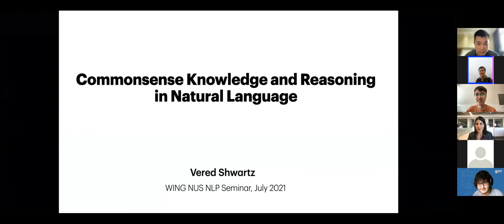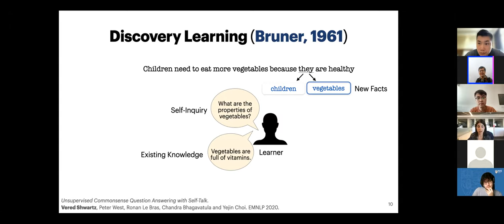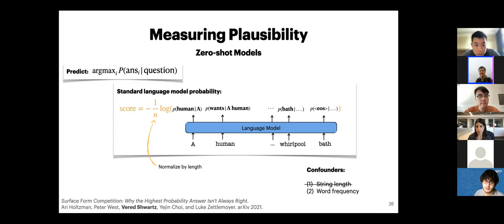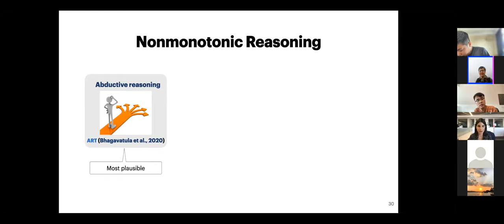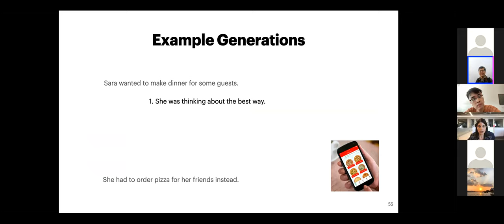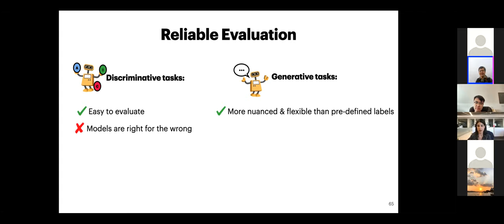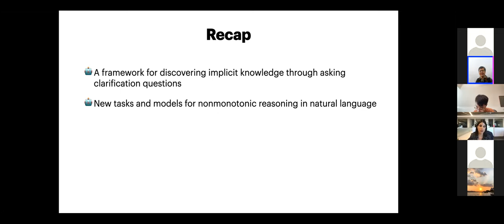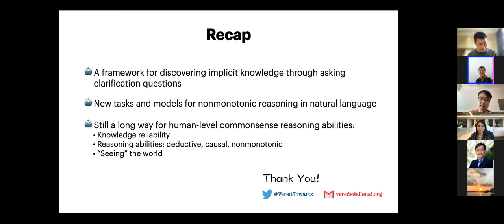Commonsense Knowledge and Reasoning in Natural Language / Vered Shwartz (AI2 & UW)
Commonsense Knowledge and Reasoning in Natural Language

Abstract: Natural language understanding models are trained on a sample of the real-world situations they may encounter. Commonsense and world knowledge, language, and reasoning skills can help them address unknown situations sensibly. In this talk I will discuss two lines of work, addressing knowledge and reasoning respectively. I will first present a method for discovering relevant knowledge which is unstated but may be required for solving a particular problem, through a process of asking information seeking questions. I will then discuss nonmonotonic reasoning in natural language, a core human reasoning ability that has been studied in classical AI but mostly overlooked in modern NLP. I will talk about several recent papers addressing abductive reasoning (reasoning about plausible explanations), counterfactual reasoning (what if?) and defeasible reasoning (updating beliefs given additional information). Finally, I will discuss open problems and future directions in building NLP models with commonsense reasoning abilities.

Bio: Vered Shwartz is a postdoctoral researcher at the Allen Institute for AI (AI2) and the University of Washington. She will join the Department of Computer Science at the University of British Columbia as an Assistant Professor in fall 2021. Previously, Vered completed her PhD in Computer Science from Bar-Ilan University in 2019. Her research interests include computational semantics and pragmatics, multiword expressions, and commonsense reasoning.